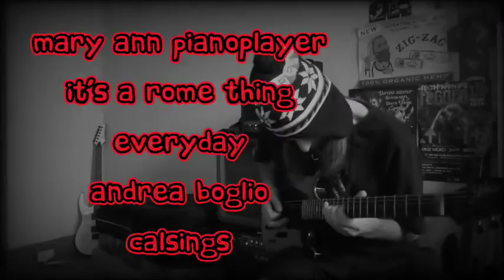THE DEEDEE FILES. FILE #49 LAYERS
Hi friend's. Deedees first video of 2020. I hope enjoy the video. Let's all rock the socks off of 2020. Have a great day. SALUTE ✌ & GOODBYE.